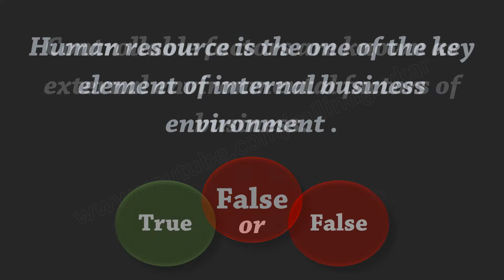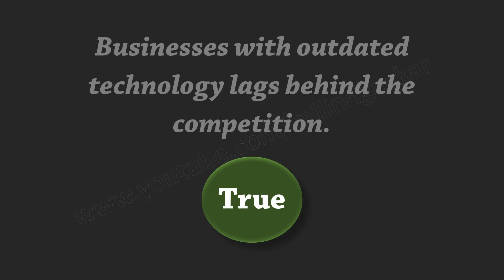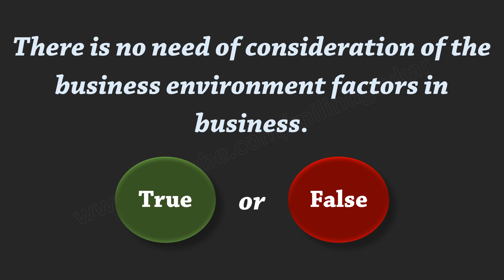Standard 11th OCM Chapter 7 Business Environment - True or False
True or false of Chapter 1 of Organization of Commerce and Management are given is the best place for Commerce students who are studying in 11th (FYJC) or 12th (SYJC).

This video is based on Maharashtra State Board's new and latest 2019 curriculum, however, students from other boards can use this video as syllabus may be similar.

✒️ Chapter-wise videos of FYJC Commerce Secretarial Practice (SP)

✒️ Chapter-wise videos of 11th Commerce Book-keeping and Accountancy
Sample questions are based on following concepts:
business environment
internal business environment
external business environment
human resources
covid-19 pandemic
political stability
economic policies
Liberalization
privatization
globalization